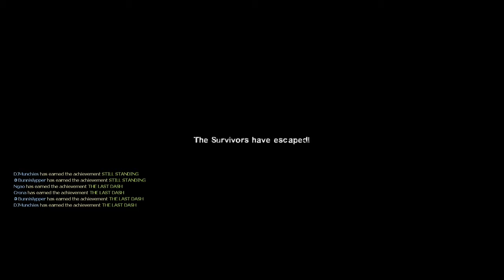Left 4 Dead 2 The Last Dash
The Last Dash is a new achievement where you beat The Last Stand in 13 minutes or less without anyone dying. It's pretty easy since you can play on any difficulty but I thought I would post it anyways.